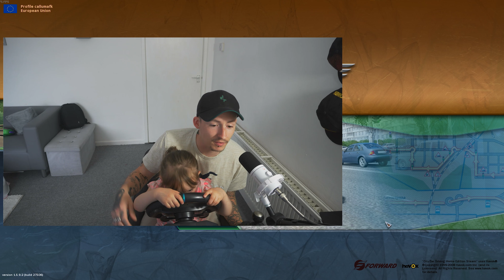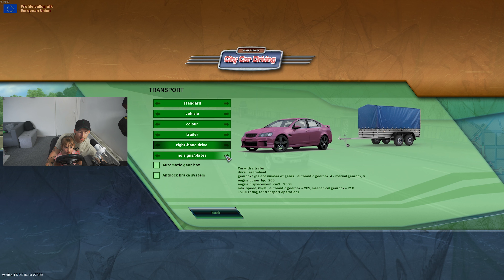3 YEAR OLD PLAYS - City Car Driving - Episode #3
WELCOME BACK TO TEACHING THURSDAY!

Today we are on City Car Driving,

EXTRA TAGS FOR EXPOSURE LuL